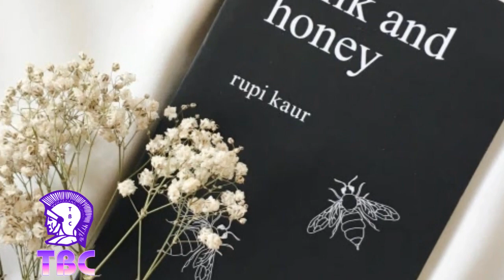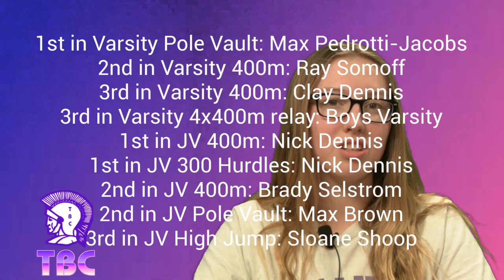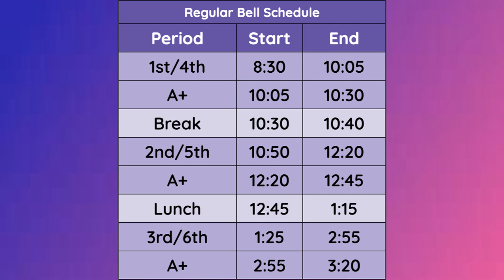Thursday, 3/9, TBC Daily Announcement